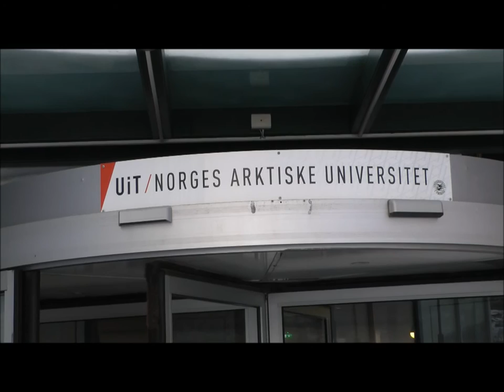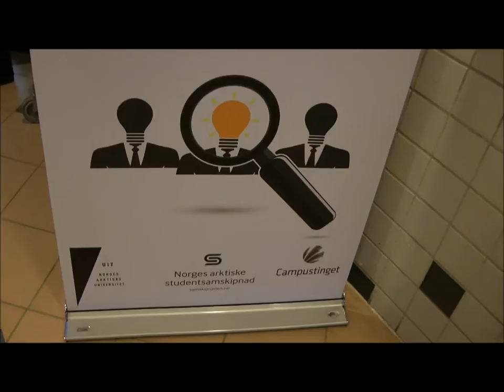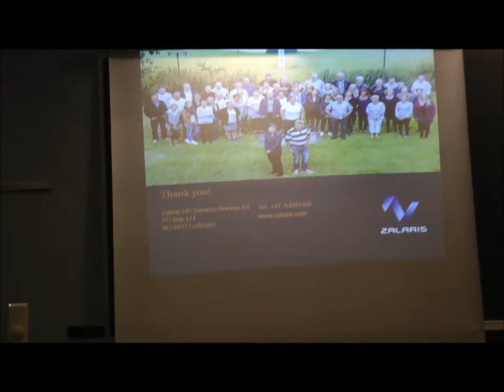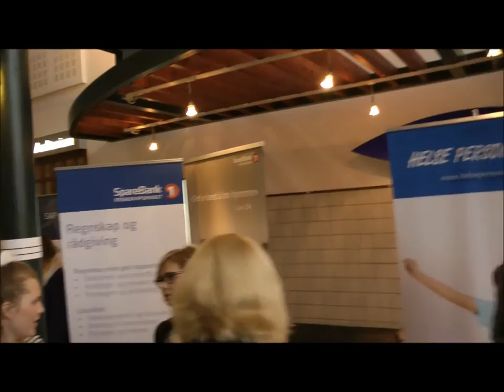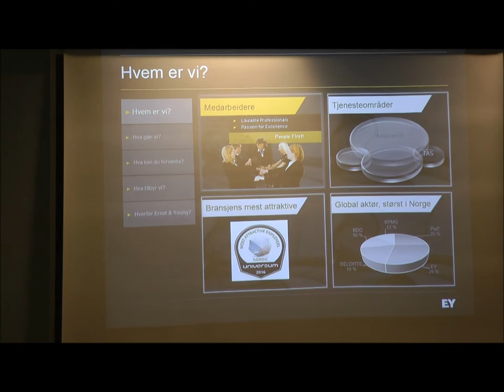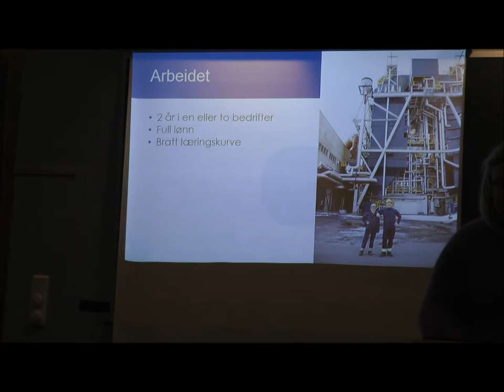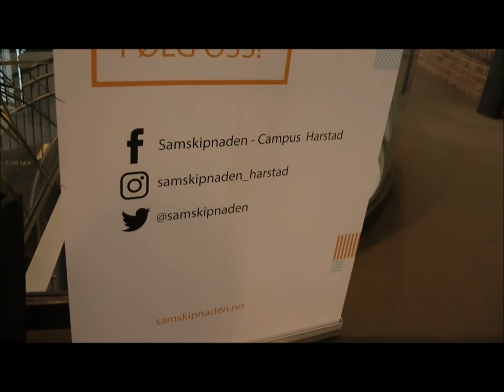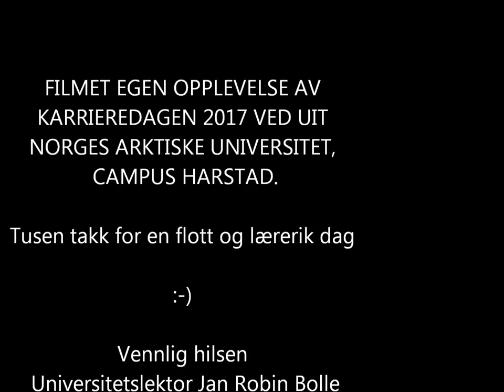Karrieredagen 2017 UIT Norges arktiske universitet, campus Harstad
Studentene tok seg "vann over hode" da de arrangerte Karrieredagen 2017 ved UIT campus Harstad. Se her om mange høydepunkter, for eksempel bading i vinterkald sjø. Tre studenter hoppet fra kaien ved universitetet. Må ses, blant annet i denne video. Jeg var tilstede på Karrieredagen 2017 og koste meg stort. Dette er min første film publisert på YouTube. Gratulerer med vellykket arrangement. Vennlig hilsen Jan Robin Bolle